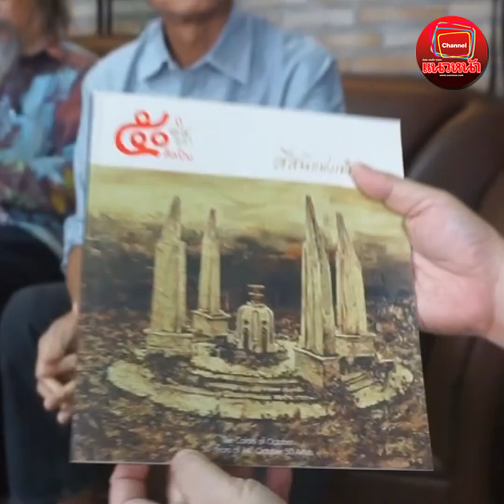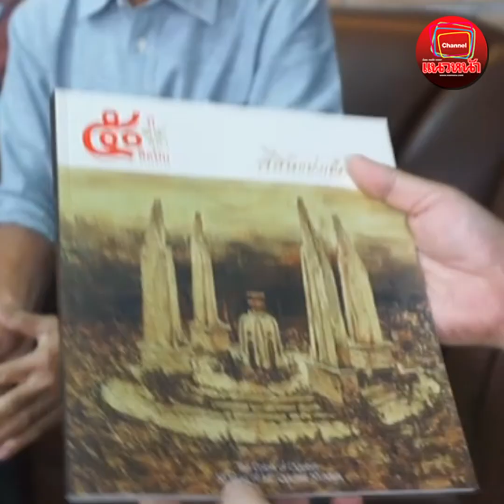‘น้าหงา’ นำทีมศิลปินเปิดภาพวาดแฝงความหมาย งาน 50 ปี 14 ตุลา 50 ศิลปิน ‘สีสันแห่งเดือนตุลา’